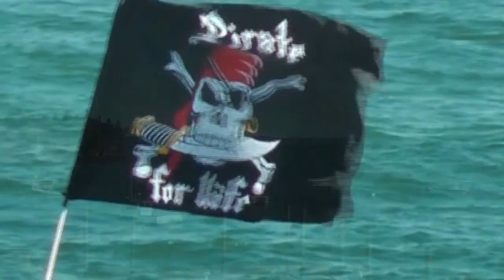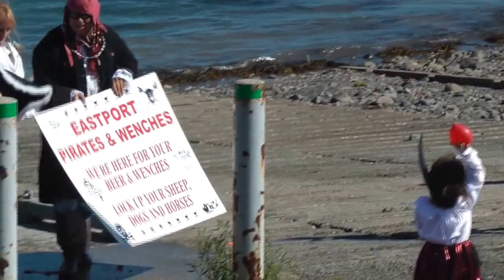Lubec Pirate Invasion '13 - the Movie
Eastport pirates invade Lubec - 2013